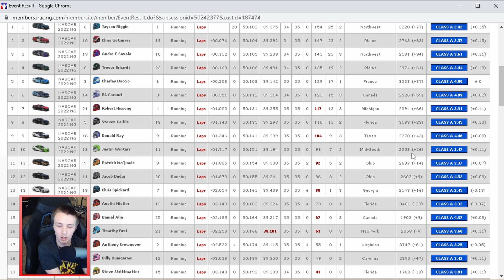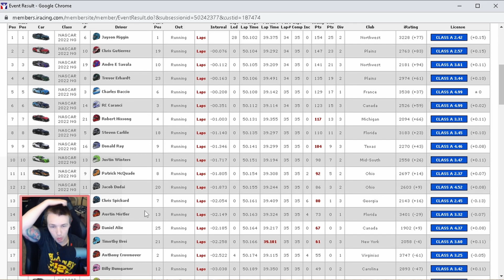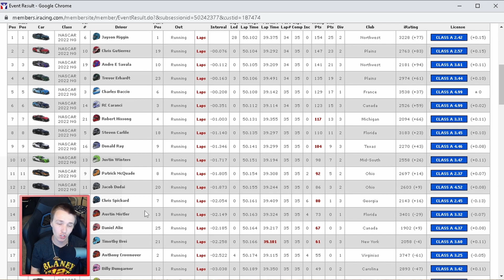Almost A Perfect Race - Michigan - NASCAR Next Gen Cup Series - iRacing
0:00 - Qualifying
3:04 - Race
31:20 - Replays
35:26 - Results